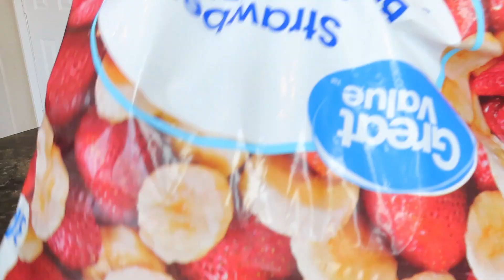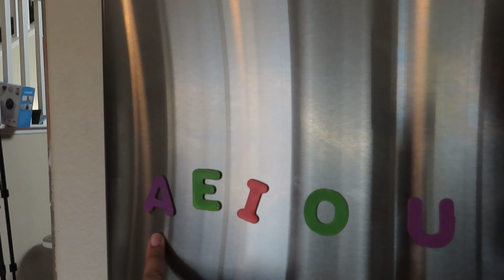RECETA DE MUFFINS PARA BEBES Y NIÑOS + ENTREVISTANDO A MI BEBE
AMAZON LIST